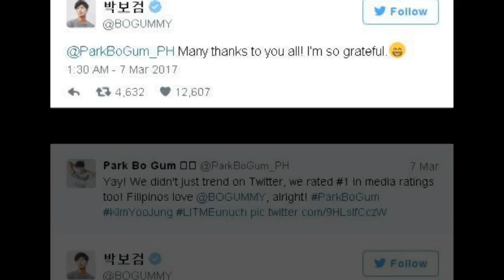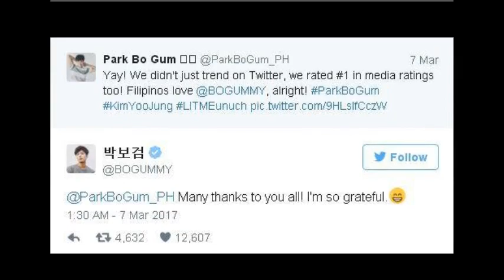Park Bo Gum pero también tengo un amor loco por P.O. es mi hijo adoptivo